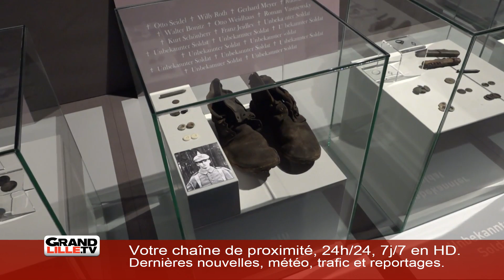FLASH_RETRO_8MAI_VINCENT_GLTV_070518